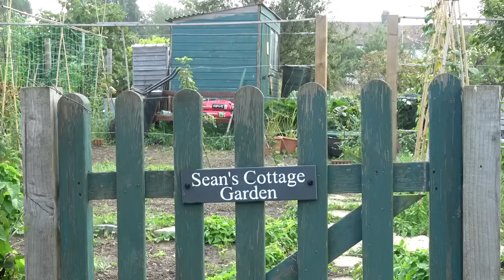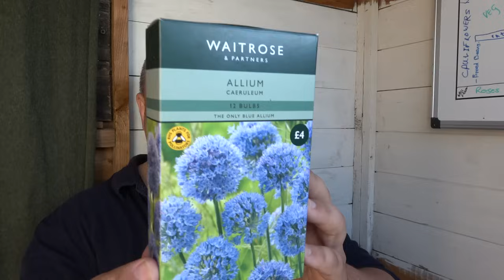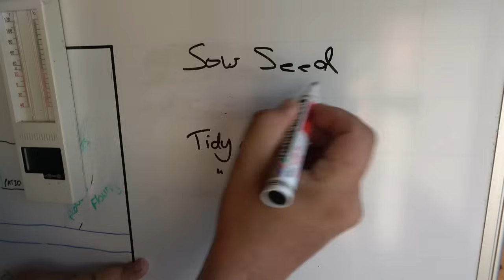I fell for the oldest trick! (September 2023)